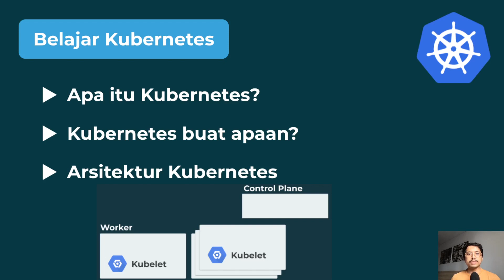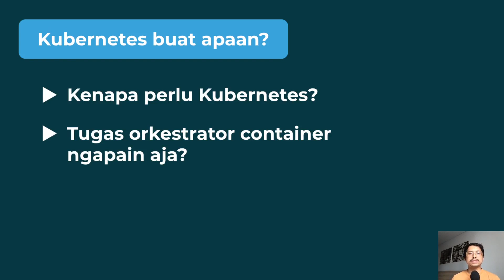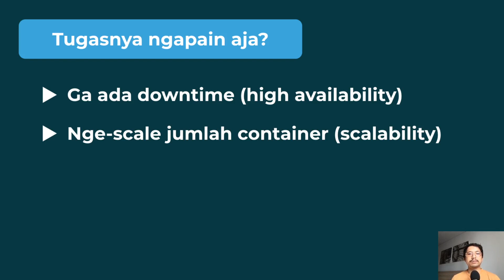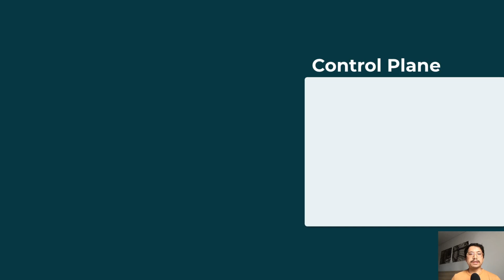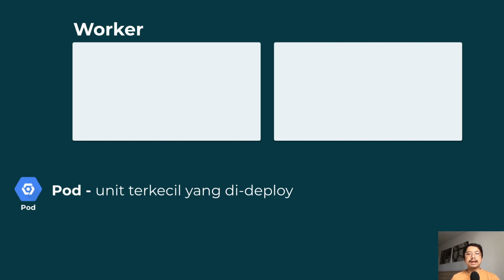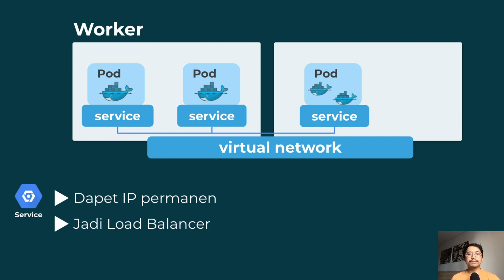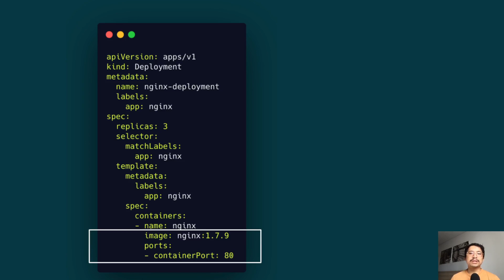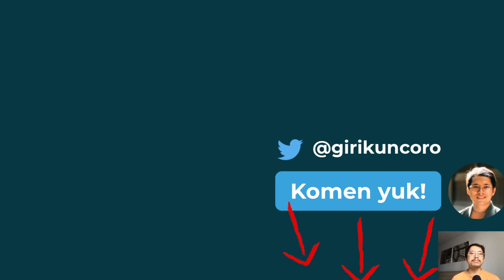Belajar Kubernetes dalam 10 menit (UNTUK PEMULA)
Kubernetes adalah tool orkestrasi container yang udah jadi standar tim DevOps di industri. Penting buat seorang DevOps engineer menguasai Kubernetes, kapan harus pakai Kubernetes, arsitekturnya seperti apa dan gimana cara konfigurasinya.

Kubernetes merupakan tool untuk mengatur dan memanage ratusan bahkan ribuan aplikasi container di production environment dengan mudah dan reliable. Kubernetes bersifat open source dan konfigurasinya bergaya deklaratif, sehingga penulisannya sederhana dan mudah dibaca.

Di akhir video ini, kamu akan mengerti Kubernetes secara garis besar, gimana cara kerja Kubernetes, dan apa gunanya untuk membantu pekerjaan kamu di tim DevOps.

▬▬▬▬▬▬ TIMESTAMPS 🕜 ▬▬▬▬▬▬
0:52 - Apa itu Kubernetes?
2:11 - Kenapa perlu Kubernetes?
3:22 - Kubernetes ada fitur apa aja?
4:10 - Arsitektur klaster Kubernetes
7:19 - Objek-objek Kubernetes: Pod, Container, Service
9:38 - Contoh file konfigurasi Kubernetes

▬▬▬▬▬▬ Tempat Belajar Docker & Kubernetes ☸ ▬▬▬▬▬▬
Telegram Docker Indonesia